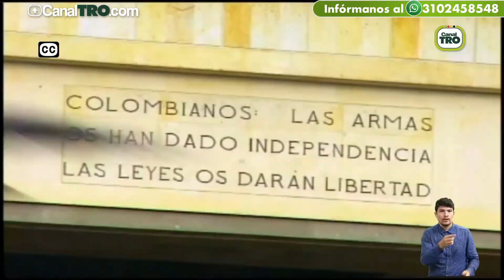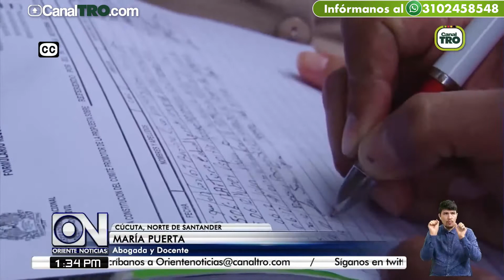Reforma a la Justicia en Colombia - Especial Oriente Noticias